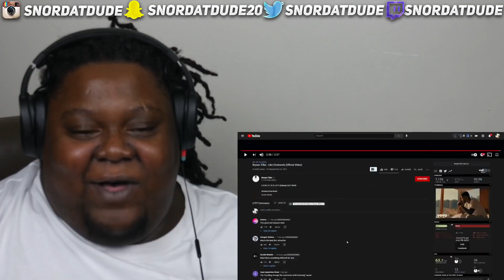Bryson Tiller - Like Clockwork (Official Video) REACTION!!!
Full ORIGINAL video Bryson Tiller - Like Clockwork (Official Video)